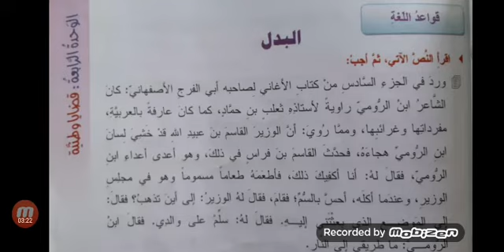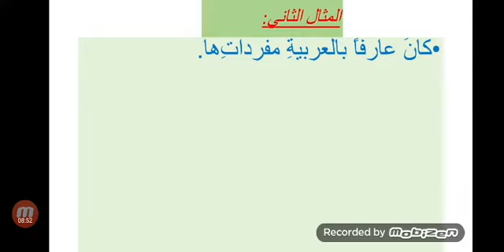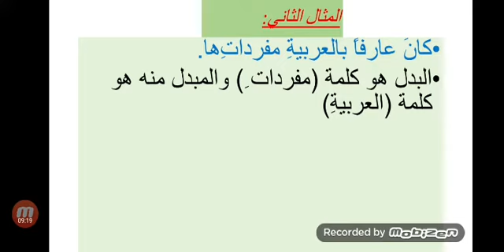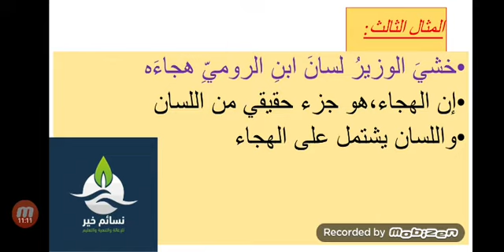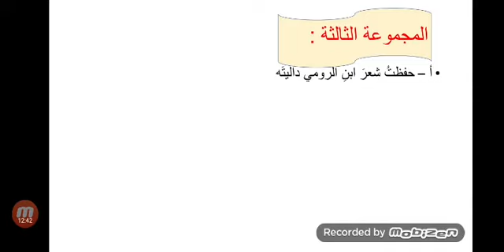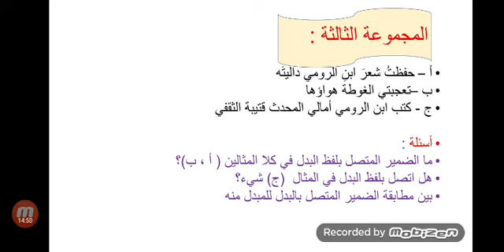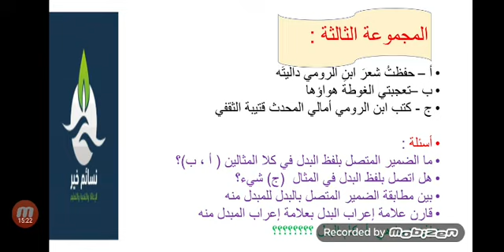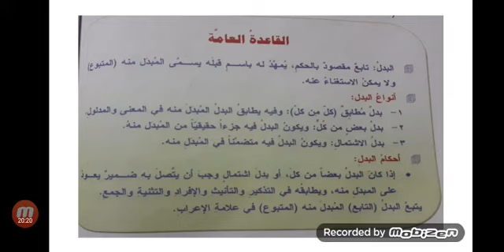لغة عربية صف تاسع عربي التوابع - بدل